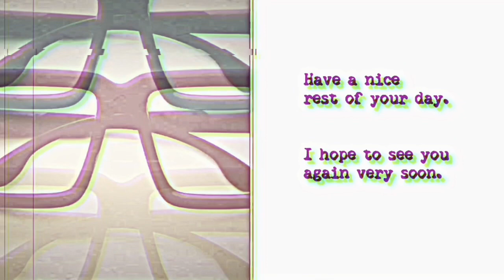I strongly recommend... WHEN A WOMAN ASCENDS THE STAIRS (1960)